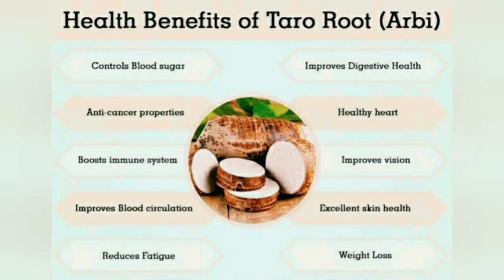Ajwain Arbi Fry/ Tasty Side Dish Recipe/ Carom seed Arbi Fry/ Colocasia Fry / Taso Root Fry